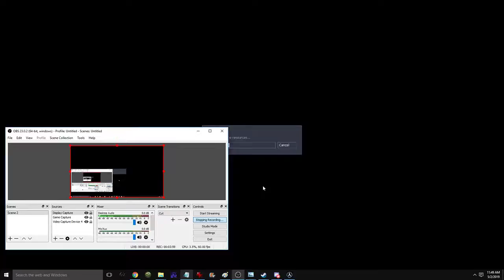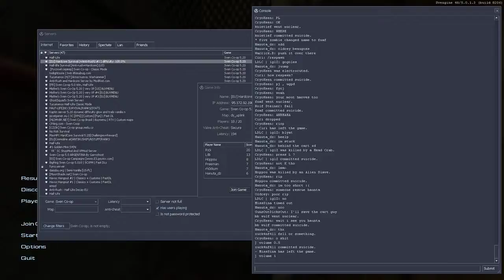really crazy funny guy crack cring